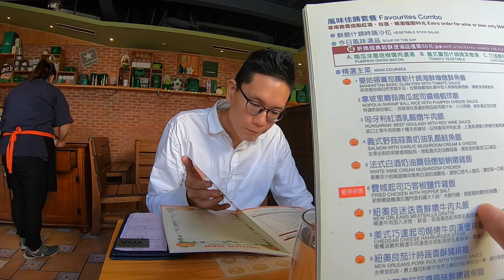台中拜訪魔女之家-VOLG#1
台中真的好吃好買好好逛~~~每次都有新發現。